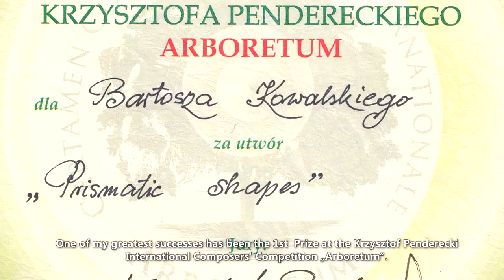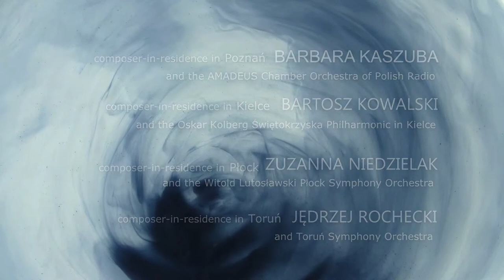Kompozytor rezydent trailer ENG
Trailer filmu dokumentalnego (27 min.) promującego uczestników II edycji programu "Kompozytor - rezydent" Instytutu Muzyki i Tańca.

PRODUCENT: Instytut Muzyki i Tańca
PRODUCENT WYKONAWCZY: Stowarzyszenie Polskich Artystów Muzyków
REALIZACJA: MUDO Music Documentaries

Scenariusz i reżyseria - Maja Baczyńska
Zdjęcia - Zofia Goraj
Występują/Muzyka - Barbara Kaszuba, Bartosz Kowalski, Zuzanna Niedzielak, Jędrzej Rochecki
wraz z: Orkiestrą Kameralną Polskiego Radia "Amadeus" w Poznaniu, orkiestrą Filharmonii Świętokrzyskiej im. Oskara Kolberga w Kielcach, Toruńską Orkiestrą Symfoniczną, Płocką Orkiestrą Symfoniczną
Organizacja produkcji - Ilona Bidzan
Montaż - Anna Jacobson
Dźwięk - Małgorzata Napiontek, Igor Szymański
Tłumaczenie - Karolina Werens
Pomoc na planie: Piotr Chodura (operator), Alicja Nowak (dźwięk na planie), Adam Szlenda (dźwięk na planie)

Warszawa 2013